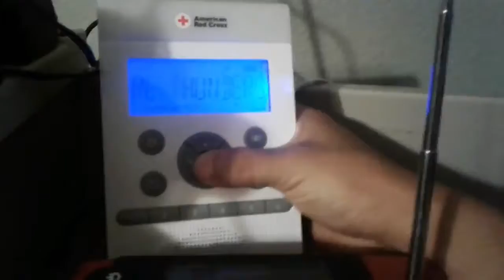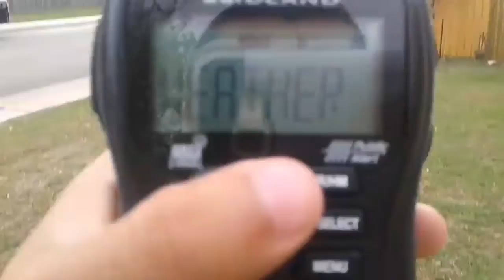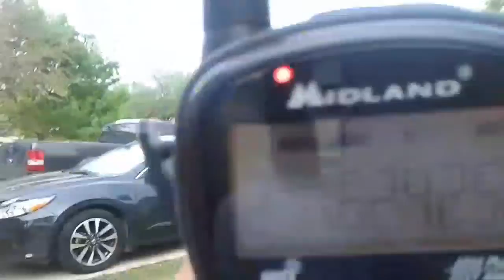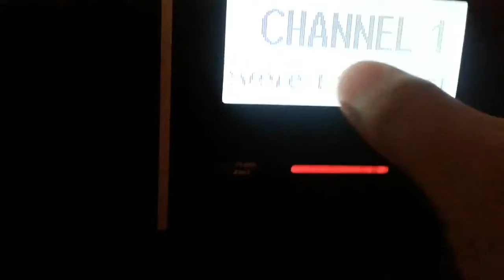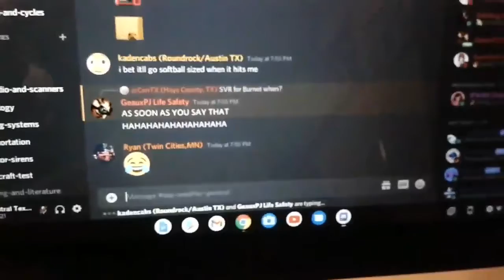Some storms | EAS #608-613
I'll change the thumbnail in a bit lol